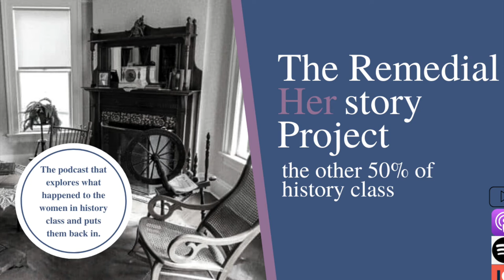Episode 14: Why are material culture artifacts reshaping women's history? with Dr. Amy Forss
In this episode Kelsie and Brooke are joined by Dr. Amy Forss to talk about the importance of preserving artifacts for curating and understanding women's history. Artifacts help history come alive. Tune in!

Get all your RHP gear at the RHP store on our and show your love for women's history!

The Remedial Herstory Project is a nonprofit founded and led by women educators working to get women's history into the primary and secondary curriculum. The RHP is dedicated to developing and providing inquiry-based learning materials on women’s history free to educators. In support of its mission, the RHP produces media, provides resources, and professional development in history for educators. boasts over 75 lesson plans and 20 full C3 inquiries on women's history from every era.

In August, we host a virtual and in-person annual educators retreat to provide professional development on women and gender history. You can register for this years conference on our

LET'S MAKE HERSTORY TOGETHER!